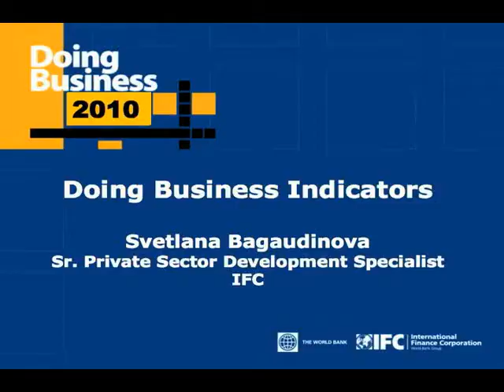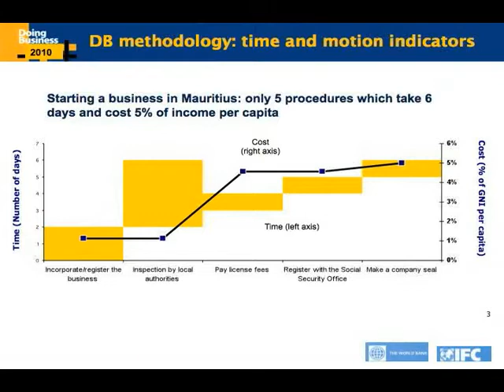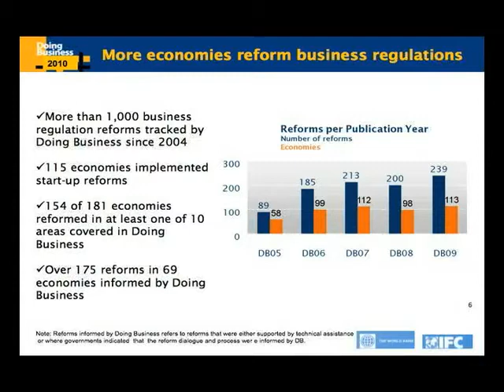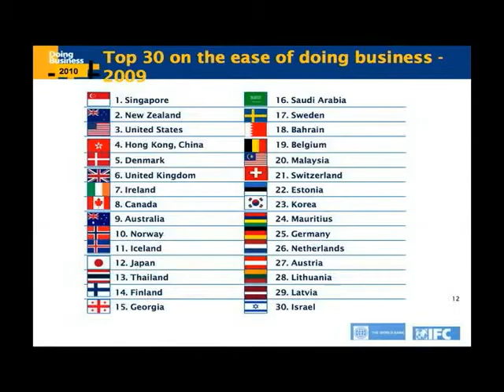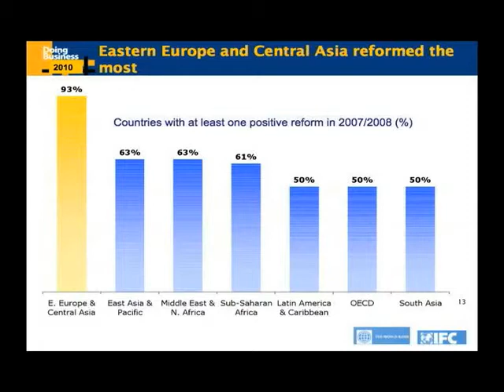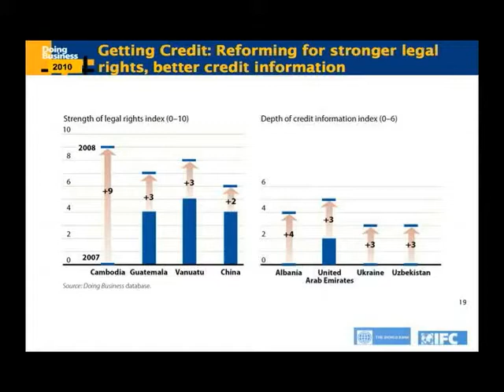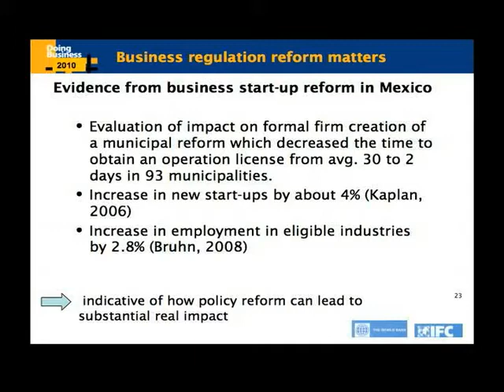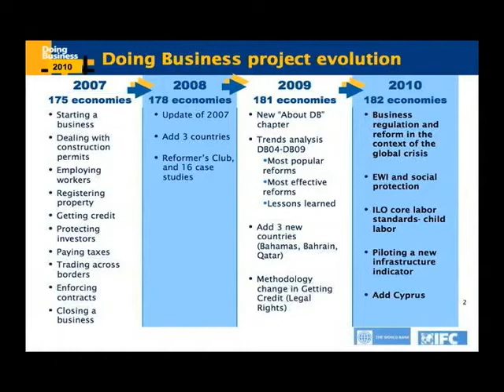FDIB Emerging Markets 2009: IFC's Doing Business Project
Ms. Svetlana Bagaudinova, Sr. Private Sector Development Specialist at the IFC discussed the "Doing Business Project" - a series of annual IFC reports investigating the regulations that enhance business activity and those that constrain it.
(June 18, 2009; The George Washington University)